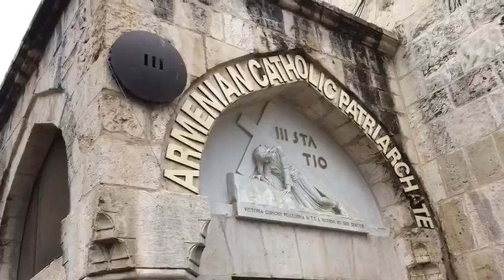VÍA CRUSIS DESDE JERUSALEN